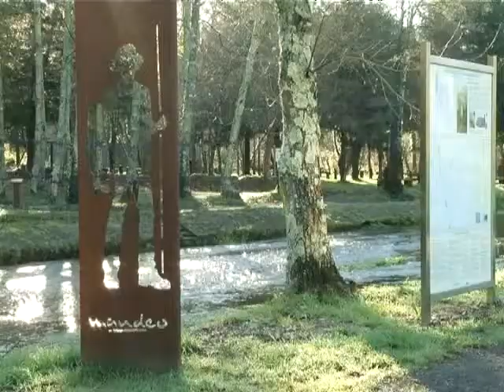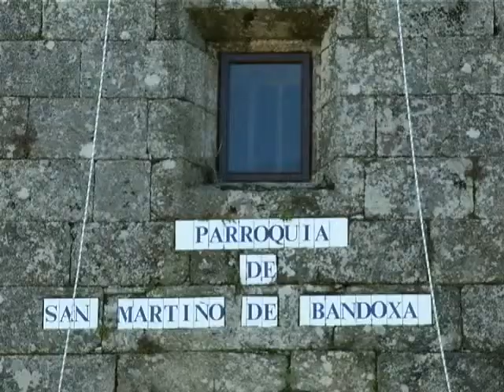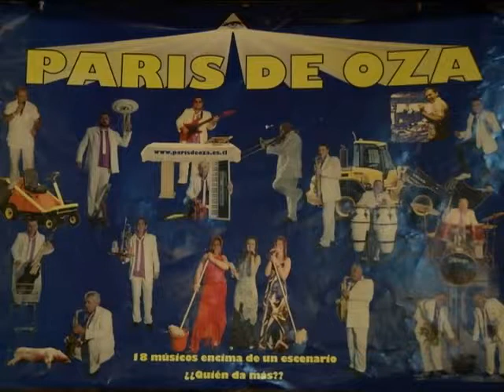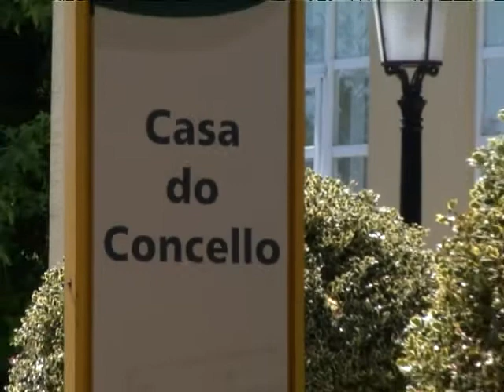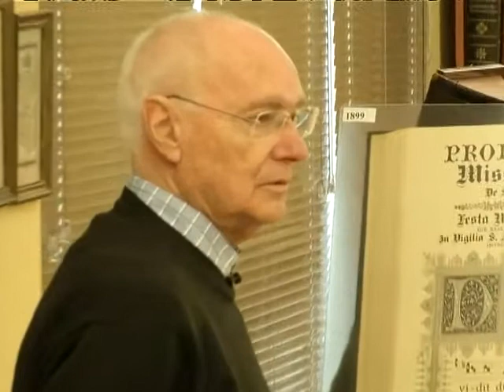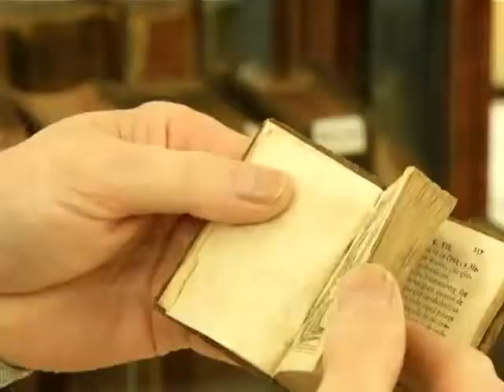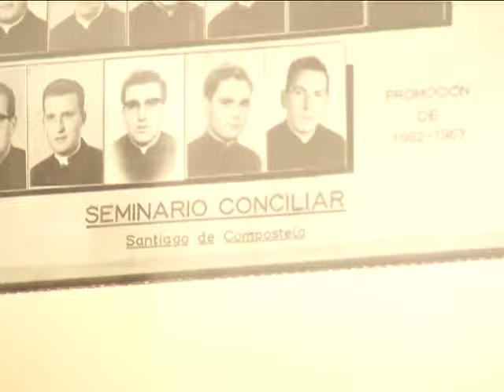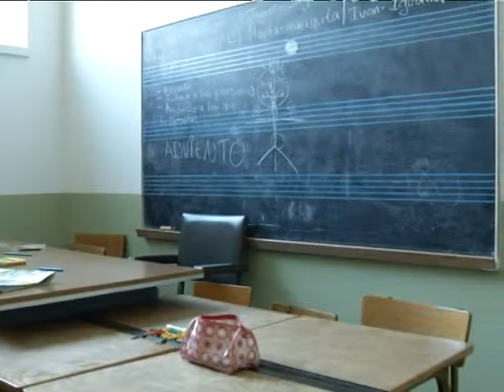Parroquias de Galicia: Oza dos Ríos e Oleiros...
En Parroquias visitamos Oza dos Ríos e Oleiros...estivemos ademáis con Don Xoan Carlos e Don Guillermo, os párrocos encargados destas dúas parroquias...visitamos os lugares de maior interese destes concellos e descubrimos un museo moi especial...